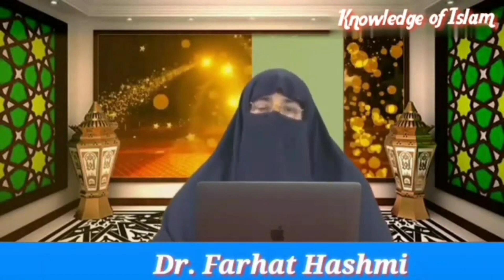Doctor farhat hashmi ka khususi bayan(Tum Mujhay Yaad Rakho, Mein Tumhein Yaad Rakhoon Ga)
Sab sa zada namaz,roza our haij kis ka zada acha hai